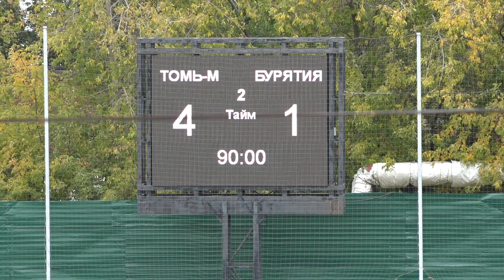Обзор матча «Томь-М» - «Бурятия» (4:1)